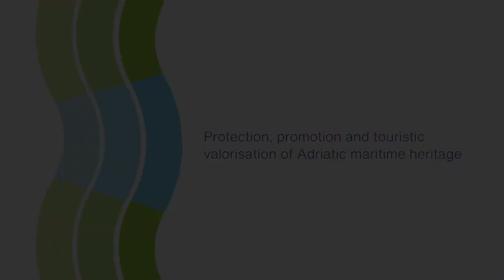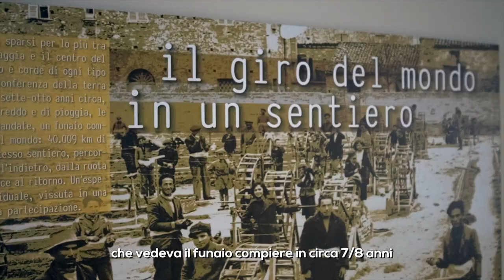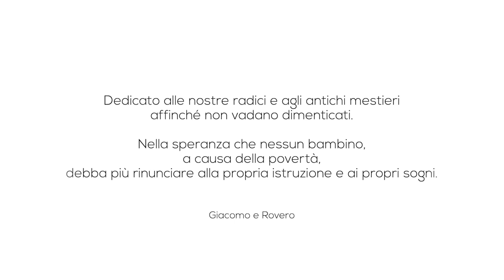San Biagio e Festa dei Funai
"Vòta Cì - il sentiero dei funai"

regia: Giacomo Cagnetti e Rovero impiglia (jackandrov)

"Dedicato alle nostre radici e agli antichi mestieri, affinché non vadano dimenticati. Nella speranza che nessun bambino, a causa della povertà, debba più rinunciare alla propria istruzione e ai propri sogni" (Giacomo e Rovero)

con: Giuseppe Merlini, Marcello Falcioni, Giuseppe Ciarrocchi

materiale fotografico: Archivio Storico comunale di San Benedetto del Tronto

riprese di archivio: Fondazione Libero Bizzarri, Edelweiss Cinaglia, Franco Tozzi

ringraziamenti: Assessorato alla Cultura di San Benedetto del Tronto, Giancarlo Brandimarti, Angelica Camilli, Adriano Ciccarelli, Lucas Ciccarelli, Kessili De Berardinis, Alessandro Dedola, Marco Paliotti, Perotti Cavi, Mauro Piunti e il motopeschereccio "Maros", Scuola primaria Ragnola, Don Patrizio Spina, Andrea Vissani